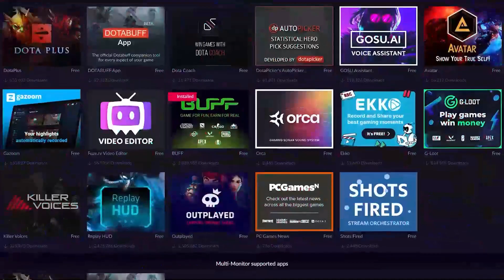КСЕНО ОТГАДЫВАЕТ РЕЙТИНГ | не все так просто как КАЖЕТСЯ 😉(Ft.@XENO1X6 )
Играй в Dota 2 и зарабатывай с BUFF👍!

В этом видео, топовый ютубер по доте Xeno, попытается отгадать рейтинг посмотрев реплей!